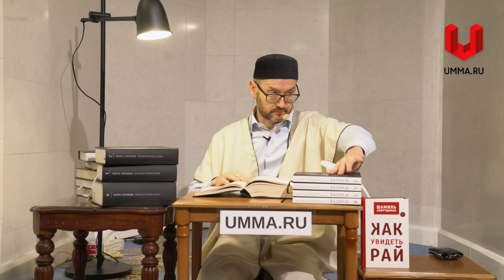Совет сыну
Фрагмент пятничной лекции, в котором Шамиль Аляутдинов цитирует Св. Коран, 31:13, 16-19 и рассказывает историю о мудром Лукмане.